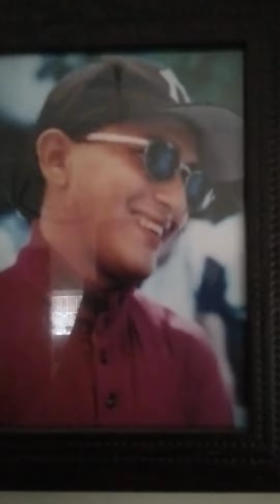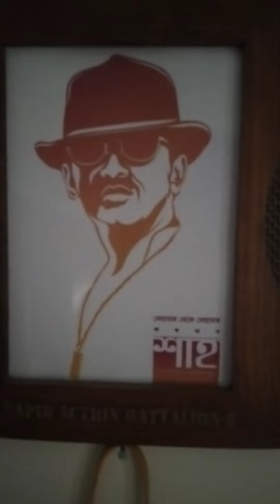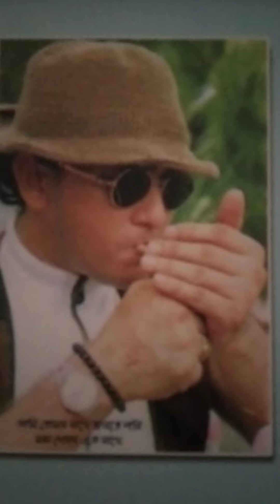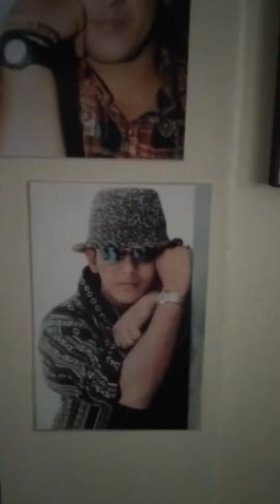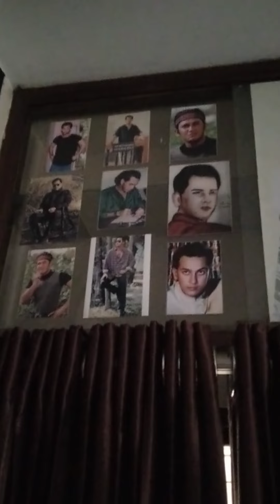দেয়াল জুড়ে @salmanshah96 এর ফ্রেমে বাঁধানো ছবি দেখুন।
ভক্তের রুমের দেয়াল জুড়ে চিত্রনায়ক সালমান শাহ্ এর ফ্রেমে বাঁধানো অসংখ্য ছবি দেখুন ভিডিওতে।আপনার রুমে আছে কি সালমান এর ছবি?